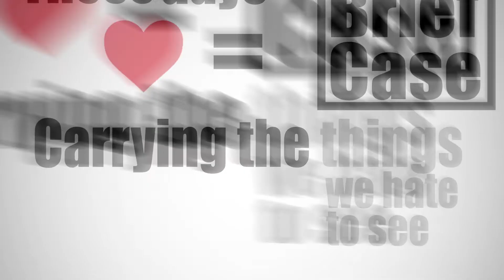Joe Barnard Cinematography Reel 2012